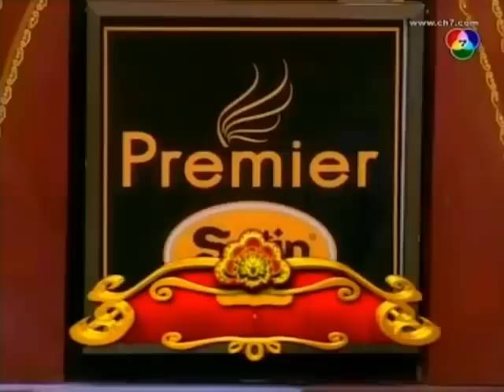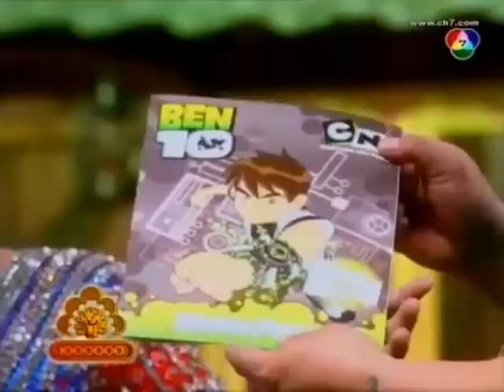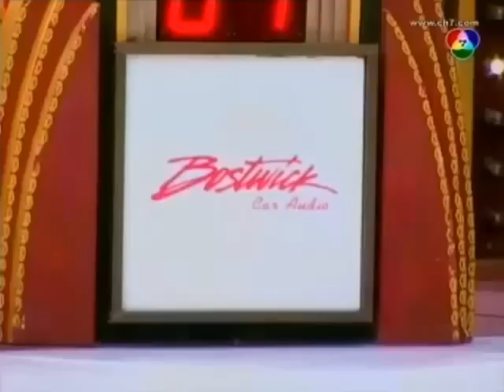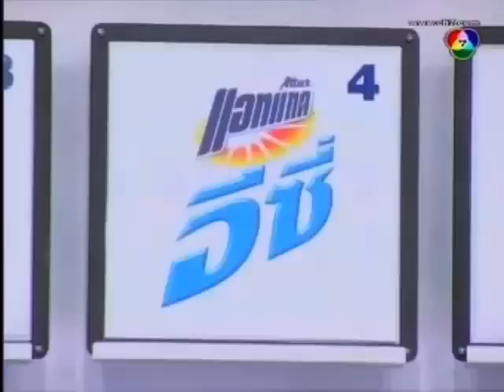ชิงร้อยชิงล้าน | สารวัตรยี่เก โอเคนะครับ | 19 ม.ค. 53 Full EP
ชิงร้อยชิงล้าน 19 มกราคม 2553
ผู้ร่วมรายการ : ฮาย อาภาพร , สน ยุกต์ , เมย์ บัณฑิตา

0:00:00 [1/5] ละคร 3 ช่า :  สารวัตรยี่เก โอเคนะครับ
0:40:57 [2/5] สนามแข่ง 3 ช่า : ไต่เชือกเลี้ยงไข่
0:55:42 [3/5] 3 ช่า พามาโชว์ : โชว์ Big Mob จากคณะ Bediam OZ
1:12:38 [4/5] 3 ช่า พามาโชว์ : โชว์ละครใบ้ จาก Mr.Rene Bosman & ประตูหม่ำนำโชค : ฮาย , สน , เมย์
1:18:44 [5/5] รอบชิงล้าน : ฮาย อาภาพร

มาร่วมย้อนความฮาในอดีตไปด้วยกันนะครับ